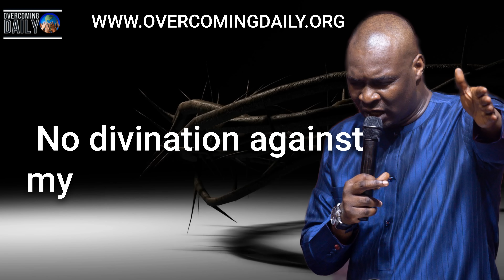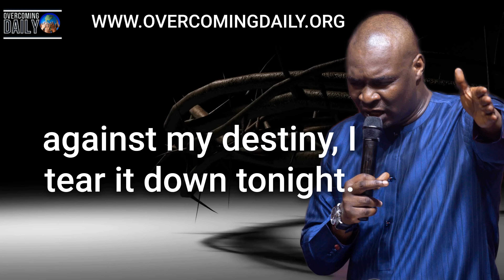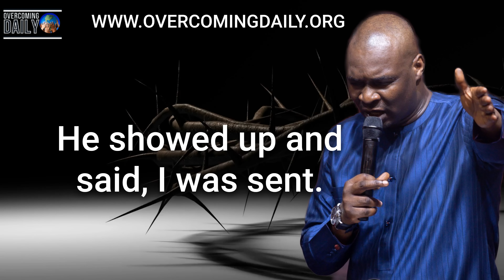Start Your Morning Right By Declaring These Powerful Scriptures Prayers | Apostle Joshua Selman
ANNOUNCEMENT:
Public Relations Department:
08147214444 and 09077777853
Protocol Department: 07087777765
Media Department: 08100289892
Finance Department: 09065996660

below is the account detail:

Account Numbers:
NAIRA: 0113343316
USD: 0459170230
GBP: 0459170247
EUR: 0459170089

Swift code: GTBINGLA
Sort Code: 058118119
Bank: Guaranty Trust Bank Plc

1)This video has no negative impact on the original works (It would actually be positive for them)
2)This video is also used for teaching purposes.
3)It is transformative in nature.
4)I ONLY used bits and pieces of videos to get the point across where necessary.